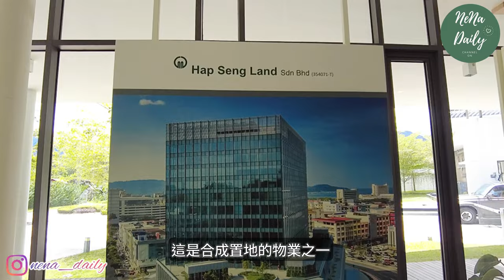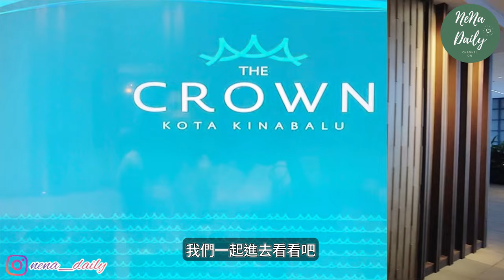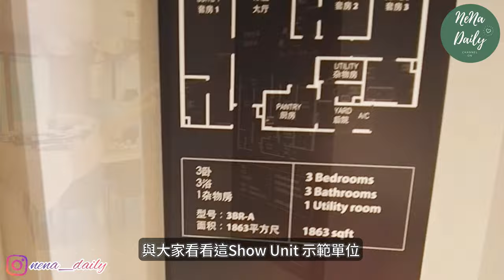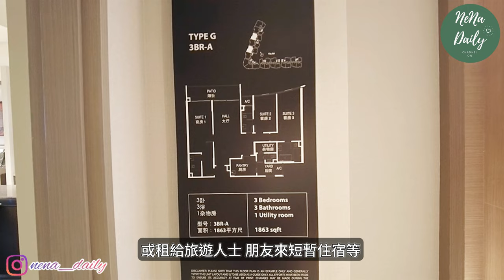EP95 {移居馬來西亞沙巴} 物業篇|Kingfisher|TheCrown|屋苑|公寓|樓盤|示範單位|現樓實況|樓花|山景|海景|點揀|分享|生活|Malaysia|馬來西亞|吉隆坡|香港|沙巴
今集介紹的屋苑
📌 Kingfisher Inanam Condominium
Jalan Kitobu Keronggu, 88450 Kota Kinabalu, Sabah, 馬來西亞

📌 The Crown Serviced Suites
Jalan Kemajuan, 88000 Kota Kinabalu, Sabah, 馬來西亞
(The Crown Kota Kinabalu Sales Gallery
No.1, 9th Floor, Jalan Wawasan KK Sentral, 88900 Kota Kinabalu, Sabah, 馬來西亞)

利申（利益申報）
今次我介紹呢個樓盤
是沒有任何優惠或贊助的
純粹與大家一起參觀沙巴這裡不同的示範單位等等
若你們有興趣想知進一步相關資料
包括樓盤價格及其他費用等等
可以留言PM私訊我  我會盡量解答大家

📌 If you are interested to know more about this property or other related properties,

您哋每一個訂閱就是讓我繼續拍片分享的推動力。

Your every subscription is the driving force for me to continue to film and share.